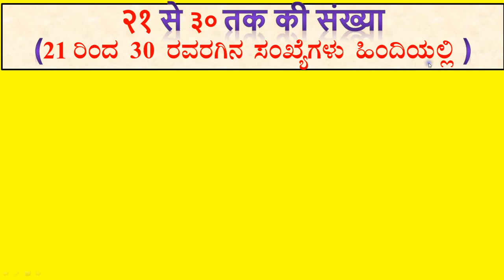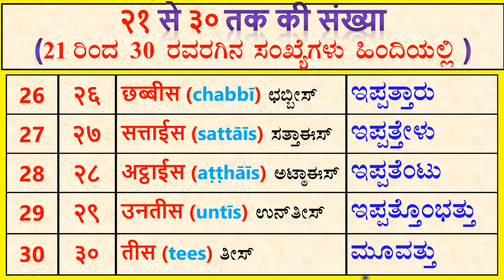Numbers 21 to 30 in Hindi - Kannada